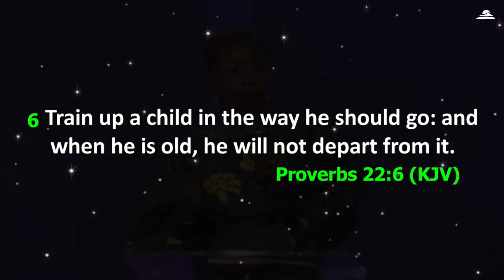RAISING A GENERATION OF HIS POWER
Ministering at the House on the Rock (The Refuge) Abuja,
The topic was RAISING A GENERATION FOR HIS POWER and here is an short excerpt of what I shared(see story for video clips)

To raise a generation of his power, there three key things that a parent must do

📍You must understand the purpose mandate and align your mind for parenting with and for purpose.

📍You must grow your knowledge and understanding of who your child is and what they carry.

📍You must build capacity to be your child’s chief influencer.

I went further to share a framework that helps parents
to know if they truly know their child and if they truly are influencing them effectively.

I also  shared tips on how to grow your knowledge of who your child is and how to get them to do what they ought to without force.

For consultation, please send a WhatsApp chat to 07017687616